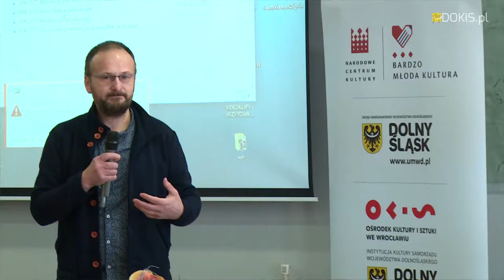BMK 2018 - Oława - 21/03/2018. Trzecie spotkanie informacyjne BMK na DŚ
Reportaż z trzeciego czwartego spotkania informacyjnego programu Bardzo Młoda Kultura na Dolnym Śląsku adresowanego do dolnośląskich instytucji kultury i oświaty.
Spotkanie odbyło się 21 marca w budynku Starostwa Powiatowego w Oławie, pod patronatem honorowych starosty oławskiego.
W reportażu: otwierający spotkanie Arkadiusz Sikora, Joanna Kruk-Gręziak członek zarządu powiatu oławskiego, Mirosław Stawski z Gminnego Ośrodka Kultury w Mietkowie, Beata Szymenderska i Oktawian Marmulewicz z  Katolickiej Szkoły Podstawowej w Kotowicach.

Organizatorem spotkania byli: Ośrodek Kultury i Sztuki we Wrocławiu wraz Starostwo Powiatowe w Oławie.